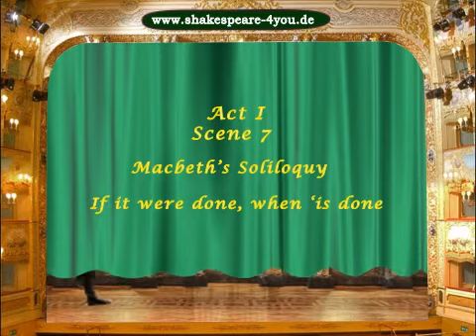W.Shakespeare, Macbeth, Act I, Scene 7 Macbeth's soliloquy: If it were done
King Duncan is dining in the upper rooms. Macbeth has left the dinner and is pondering over the arguments against Duncan's assassination. Lady Macbeth enters: she fears that his absence will rise suspicion.